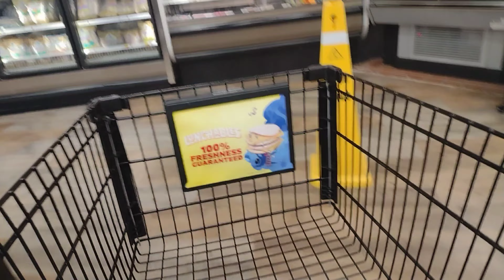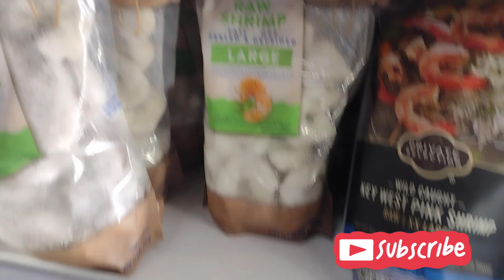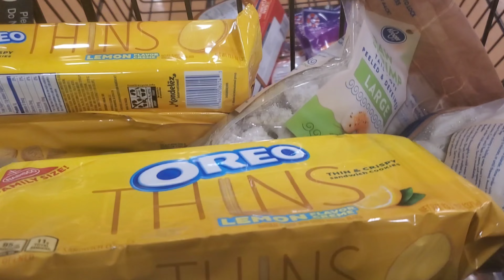VLOG 11| I'M NOT FEELING THIS| BOUGIE BROOK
Hey Bougie Folks. It is your girl Bougie Brook also known as Brook Gates.. I am a loving teacher at a pre-school, I am a devoted business owner of a mobile bartending company and I am a server at  a local restaurant during my downtime. Some of you may know me from my first YouTube channel: Brooklyn Camille; Real Life Shit. Well so much has changed since then so I thought I'd create another channel to keep you all updated. If you're new here, you will find me on a journey of loving myself as a single woman with no kids; I will be traveling, loving, eating, praying and doing everything that my heart desires. I look forward to getting to "know" you all.